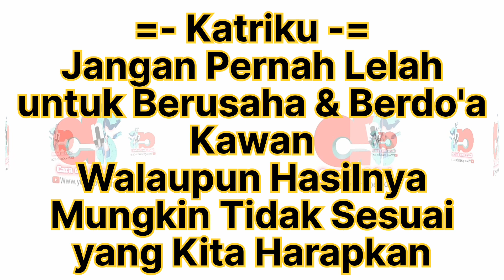Cara Membuat Lampu Indikator Pada Saklar Dobel#Lampu#Saklar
Cara Membuat Lampu indikator saklar versi chanel cara dan solusi,lihat video2 lainya di chanel cara dan solusi ya sobat jangan lupa like dan subcribenya..Untuk rekan2 yang sudah subcribe dan like saya doakan semoga dilancarkan rejekinya,amin#cara#Lampu#saklar#saklartunggal#saklarmotor